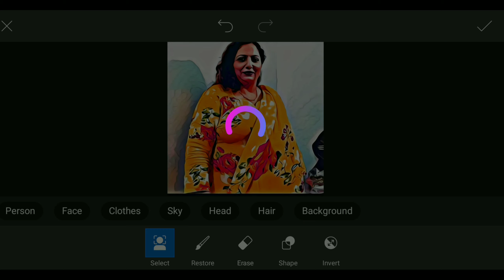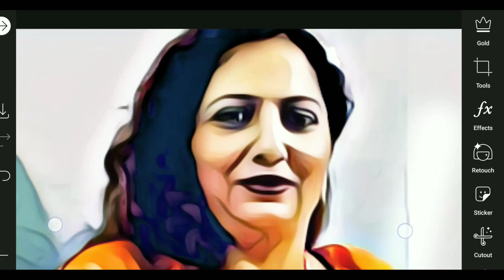New PicsArt Photo Retouching Tutorial ( H ) in English | Step by Step Full Video in Bangla | BanglT5